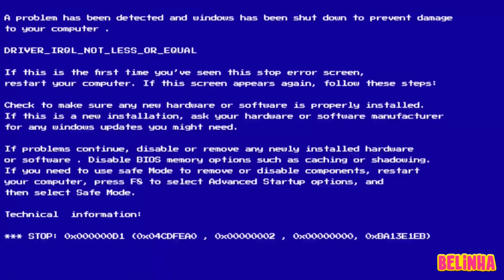ARRUME-SE COM A GENTE: BELINHA, IRMÃS PINA, MARCELA, JESSICA E MC DIVERTIDA - NIVER DA VALENTINA